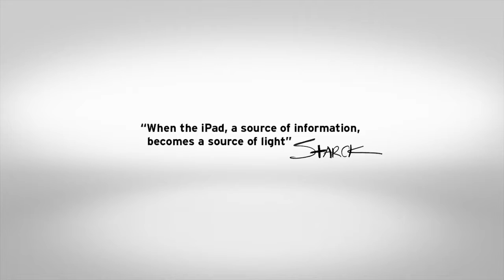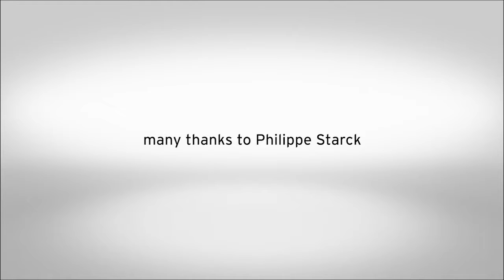The innovation of the D'e Light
lampe der kan oplade din mobil fra Flos.